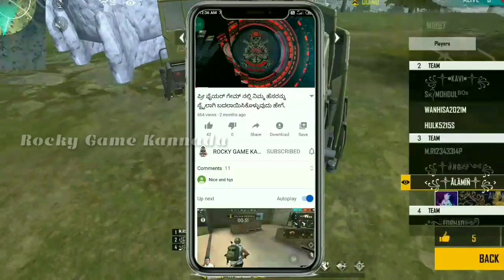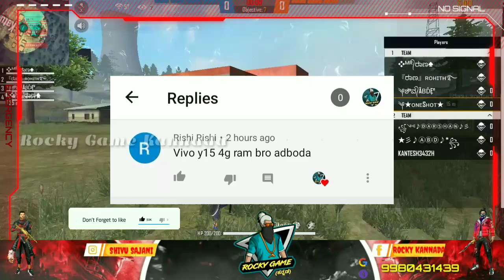FREE FIRE KANNADA|NEXT GOLD ROYAL BUNDLE|NEXT DIAMOND ROYAL BUNDLE|ROCKY GAME KANNADA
Special Hash Tags:-

[Background song credits - Ncs Songs]